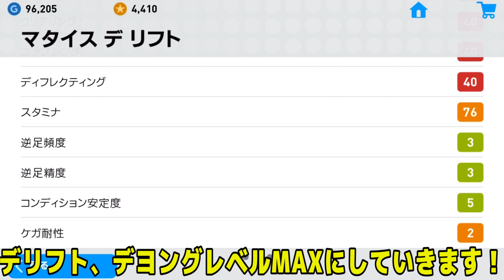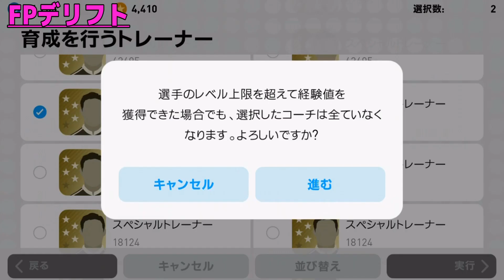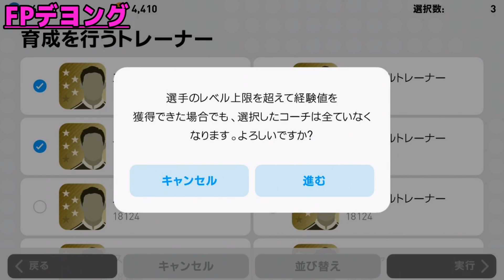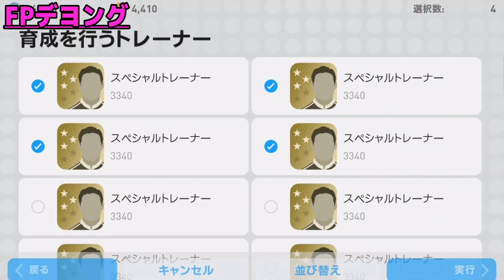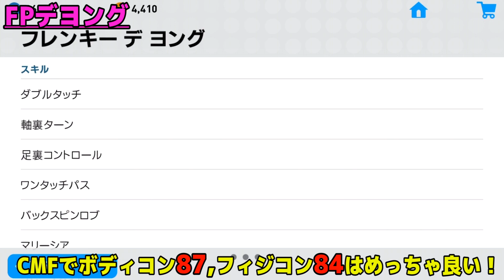#385【ウイイレアプリ2019】FPデリフト＆FPデヨングダブル育成！！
ーーーーーーーーーーーーーーーー
【監督紹介】